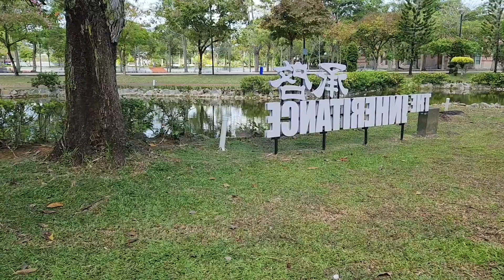🇲🇾 Miri City Fan Recreation Park, Sarawak